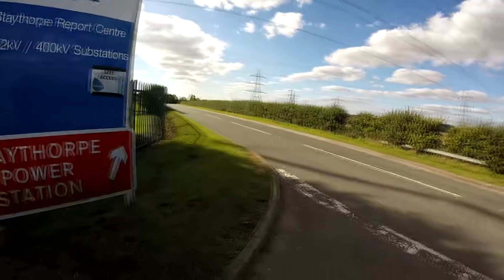charity and large group rides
Just my thoughts about how others conduct themselves when riding around lots of people they don't know.